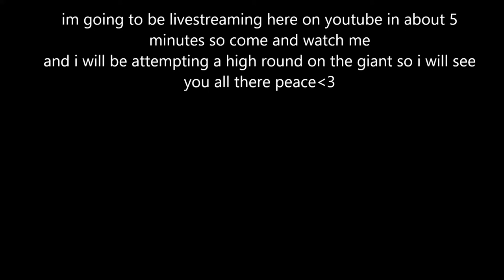LIVE STREAM ON YOUTUBE!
hello guys DissolveGaming AGF here and today ill be livestreaming here on youtube in 5 minutes
founder:
helpers:n/a
song:
shoutouts:n/a
xbox1/360 gt:Pro x DiSoLvE
AGF members
DissolveGaming UGF